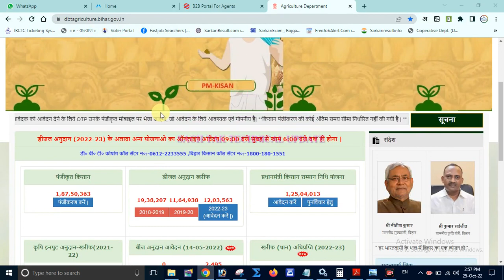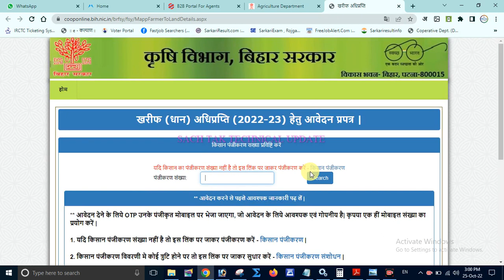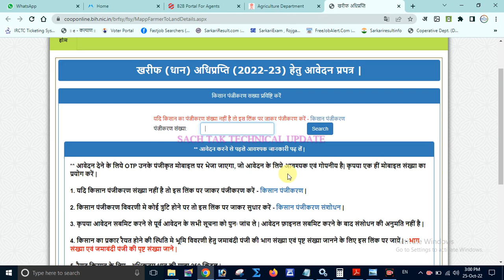Bihar Pacs Dhan Bechane Kilye Online Kaise kare 2022-23 I Online Pacs in Dhan sale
I am Chhote Kumar Welcome To Our You Tube Channel  TECHNICAL DO  Es Channnel ke madhyam se Technical Video , Online form fill online work etc. Any Video es channel per Dalte rahte h  agar av tah es channel ko Subscribe nhi kiye h to subscribe kar le Sabhi new video ka jankari sabse pahle apko mil sake.

Pacs Dhan Online Link:-